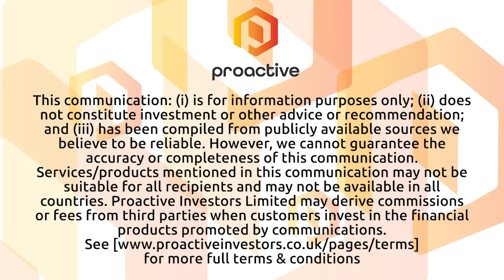Evolution Energy makes new graphite discovery east of Chilalo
Evolution Energy Minerals Ltd (ASX:EV1) managing director Phil Hoskins tells Proactive the company has made a new graphite discovery east of its Chilalo mining licence in Tanzania. EV1 has confirmed high-grade mineralisation over 1.6 kilometres of a possible 3.5-kilometre strike length, proving up the development-ready asset’s expansion potential.